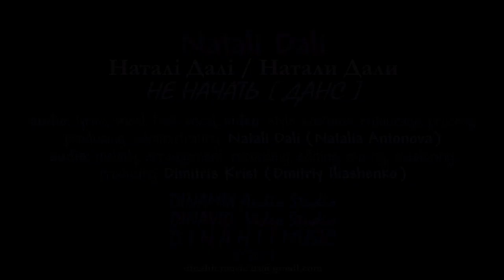Натали Дали / Наталі Далі / Natali Dali - НЕ НАЧАТЬ [ДАНС] / NOT TO START [DANCE]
audio: lyrics, vocal, back vocal, editing; video: style, costume, entourage, process; producing, administrating: Natali Dali (Natalia Antonova)
audio: melody, arrangement, recording, editing, mixing, mastering, producing: Dimitris Krist (Dmitriy Iliashenko)
photo:
camera, location: Sergey Sobolevskiy via Svetlana Mayboroda 2001 Kyyiv UKRAINE